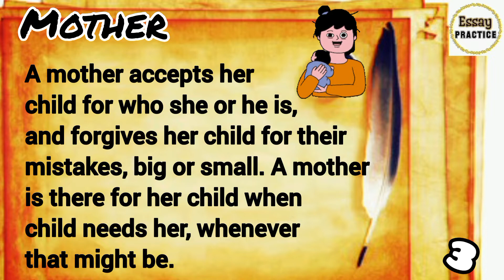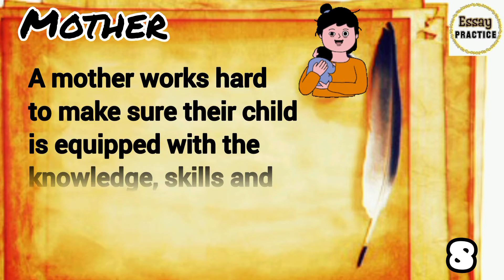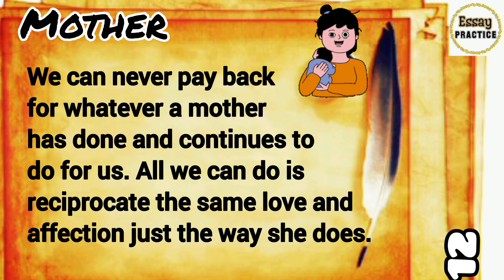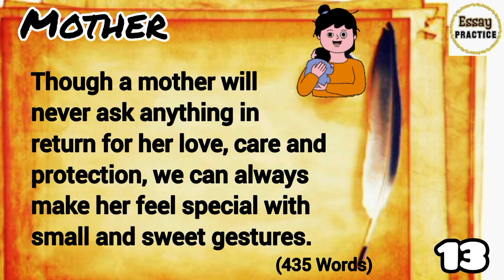Essay on A Mother | Writing & Reading & Listening Practice | Improve English Pronunciation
Essay practice channel provide everything you need to kick off your writing practice and become a better writer.

Through this Writing practice and listening, thrive English language development and helping anyone communicate effectively.

Have fun and happy practicing !!